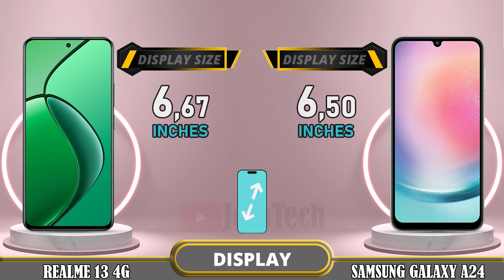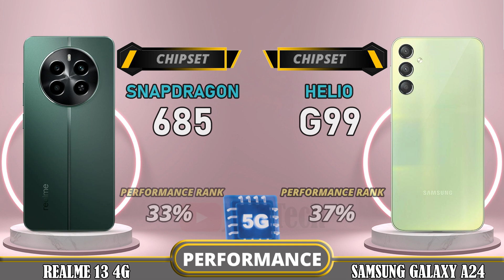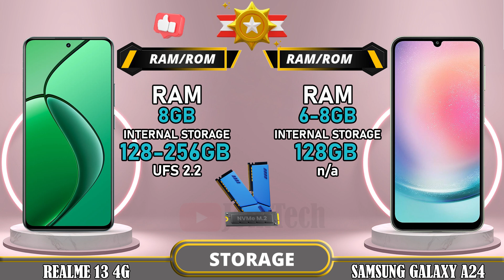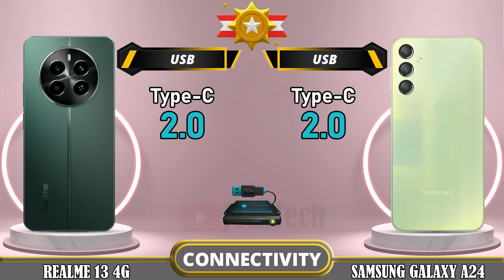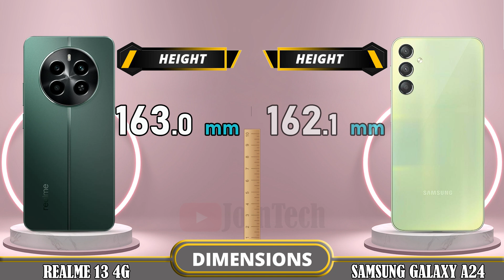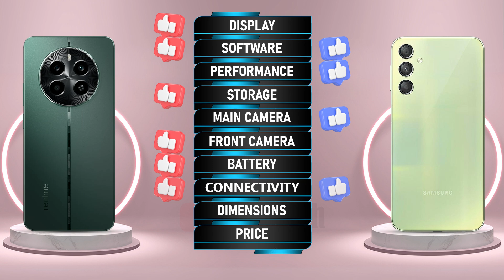🔥 Duel High Tech!! Realme 13 Vs Samsung A24 Off in a Smartphone Showdown!!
Realme 13 4G vs Samsung Galaxy A24 4G | Comparison | Review | Unboxing | Price | Antutu Score

We provide a detailed first look at the Realme 13 4G, including hands-on specifications and features. The data is sourced from the manufacturer's laboratory, and the actual data may differ due to test environment conditions. You can find the specs and unboxing information for the Realme 13 4G in our comparison review. Share your first impressions and any tests you conducted in the comments section, especially when comparing it to the Samsung Galaxy A24 4G. Please note that any Google data used in this video is purely for illustrative purposes, and we cannot guarantee the accuracy (100%) of the information presented.
🔔 Turn on the bell for new upload notification 🔔
Please To: